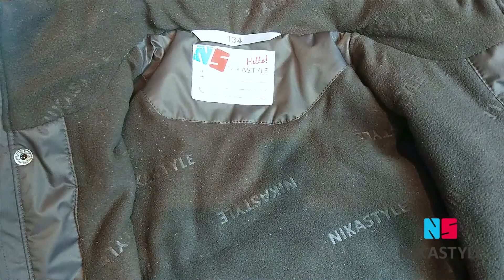Видео-обзор куртка для мальчика 4м1219 /Коллекция Весна 2019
Температурный режим: от - 5 С до + 10 С
Ткань верха: 100% полиэстер (МЕМБРАНА Teflon Breathable WR milky 5000/5000)
Подкладка: флис (100% полиэстер)
Утеплитель: файберпласт 100 гр.